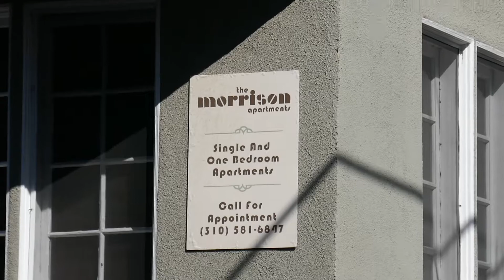Jim Morrison The Doors Morrison Apartments Venice Beach California USA 6-9-2020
Jim Morrison The Doors Morrison Apartments where Jim Morrison lived! Venice Beach California USA 6-9-2020 Los Angeles Spring Sun Scorching Heatwave 97 Degrees Music Musician Singer